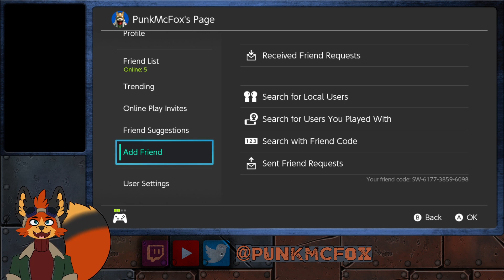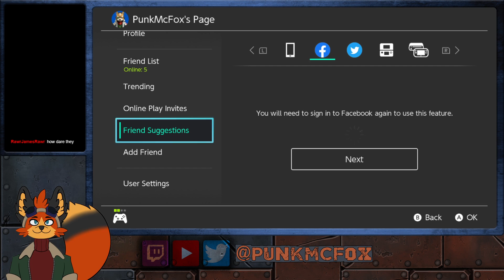Time For More Salt -Smash Sundays- (Part 2)